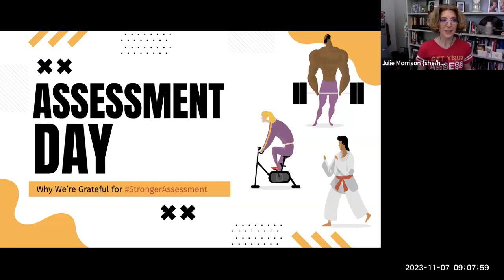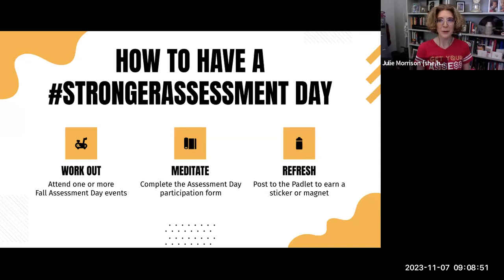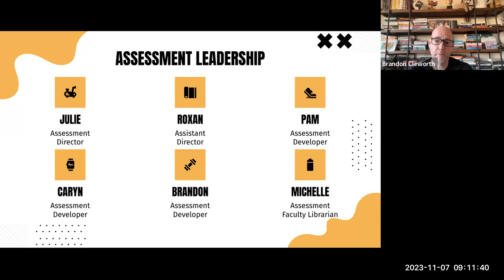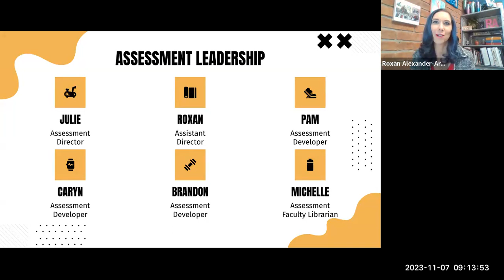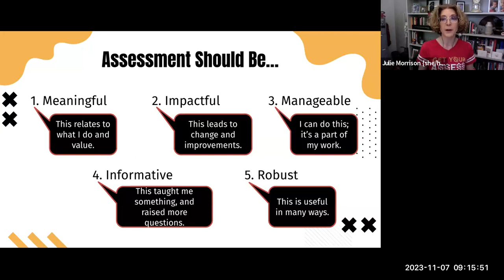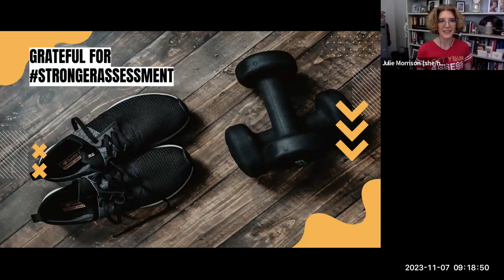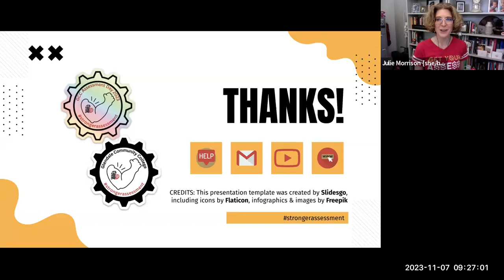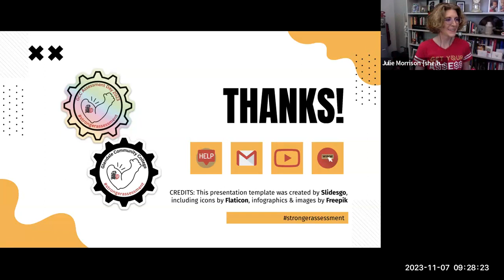Why We’re Grateful for StrongerAssessment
Fall Assessment Day 2023 centers around the theme StrongerAssessment, aiming to enhance assessment practices. The assessment leadership team, led by Julie Morrison, introduces themselves, emphasizing the importance of meaningful, impactful, manageable, informative, and robust assessment practices. Attendees, including Interim VPAA Lorelei Konopka, share why they are grateful for strongerassessment.